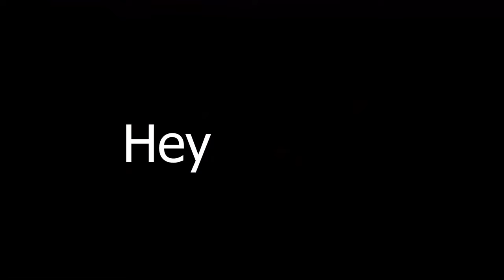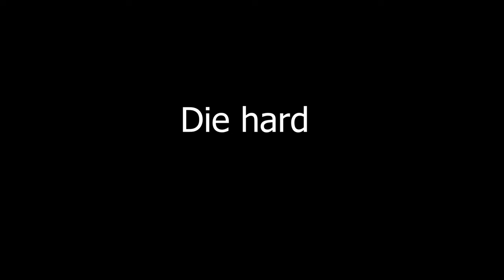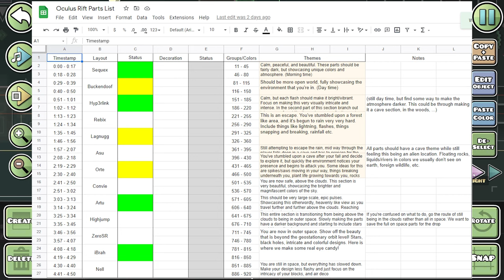How Ocular Miracle ALMOST had a sequel.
Keep in mind, I had to summarize and cut out a lot of stuff that has to do with the project and its specifics, didn't think this really needed to be a 20 minute video. Regardless, this was a lot of fun! So let me know what you think.